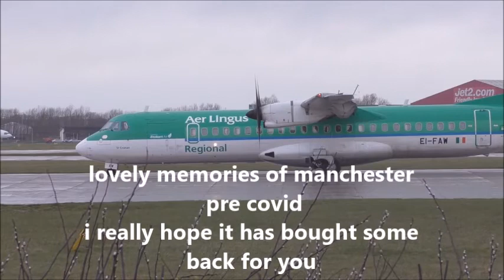Air france , BA , United , Aer Lingus , Klm Five Stunning wet runway departures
THANK YOU to All of my Subscribers for your continued support for my Channel .  420 SUBSCRIBERS A HUGE THANK YOU !!   on the way to my Target of 1000 by my 68th Birthday in November . you never know might just do it .
A Tip For All My Subscribers , Play The Videos On Your Big Screen TV For an AMAZING EXPERIENCE.  you will feel as it you are standing next to the Runway .   OH YES , TURN THE VOLUME UP.
Most of all PLEASE STAY SAFE !! ,MUCH LOVE TO YOU ALL.

When You Clik On Subscribe There Is NO Payment it just means that you will get notifications to let you know of my next video posts .just tap the little bell.

Enjoy SUPER CLOSE UP FOOTAGE TAKE OFF , LANDINGS, Wave To The Captains ..MY Channel  to Aviation , for those of you who cannot get to an airport , play through you tube on your smart tv , and turn your speakers up . enjoy the power and , All Types Of Aircraft Boeing , Airbus ,, A380 , 777, 747 , 330 , 321 ,737 767, 787.  etc ,Departures and Arrivals ,From  Heathrow , Manchester , Liverpool , Edinburgh Airports and more to follow.
PLAY ON YOUR BIG TV, AND PUMP UP THE VOLUME !!

Polite Warning .This footage is the property of PLANE FLIGHT TV and cannot be used without permission from plane flight tv
copyright plane flight tv.

Equipment : Panasonic vx-980 camcorder. Be Free Live Manfrotto Fluid Head Tripod.
( super skill ) lol
Bearcat Scanner. Back up Realistic Pro 39 Scanner. 7" Feelworld  Monitor .
Flightradar 24 for your flight information.